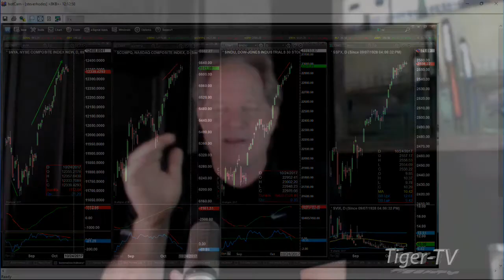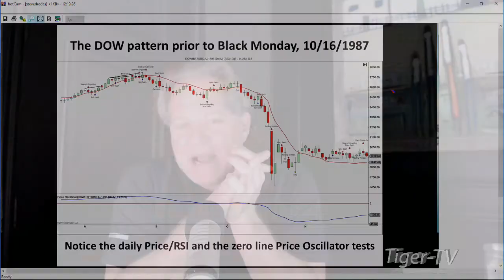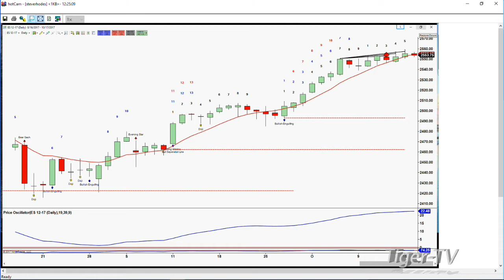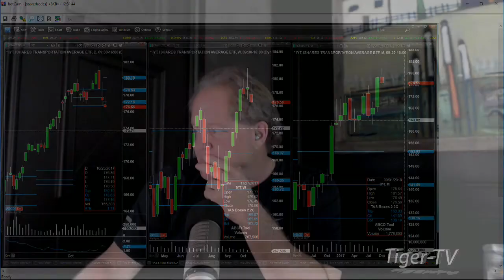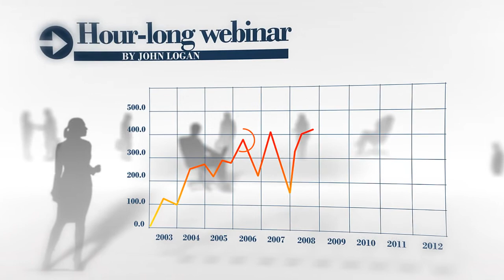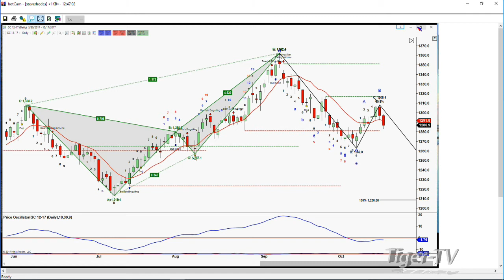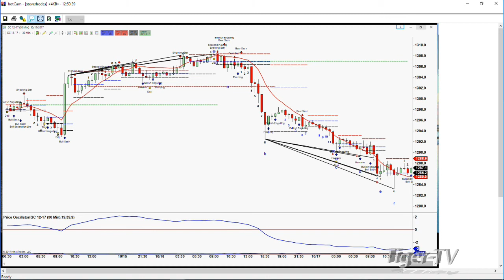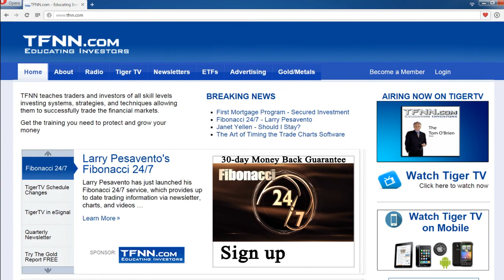October 17th Trader's Edge with Steve Rhodes on TFNN - 2017